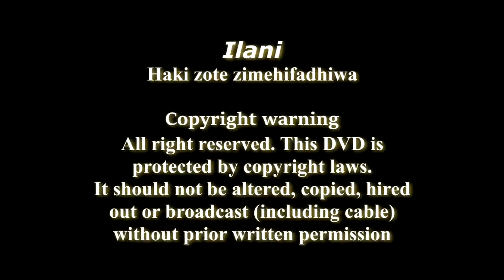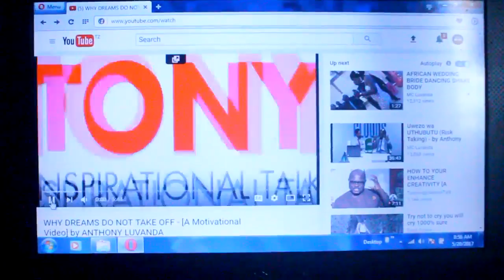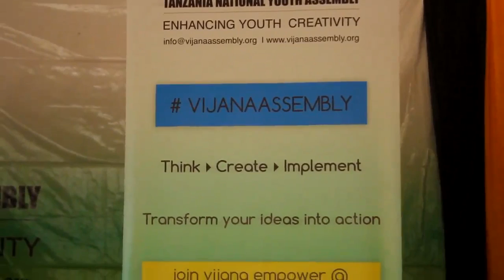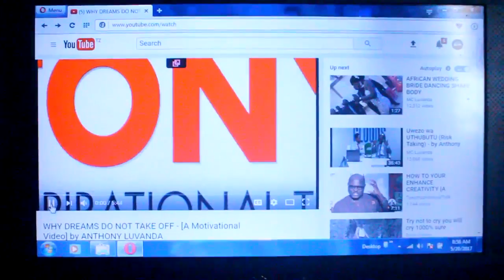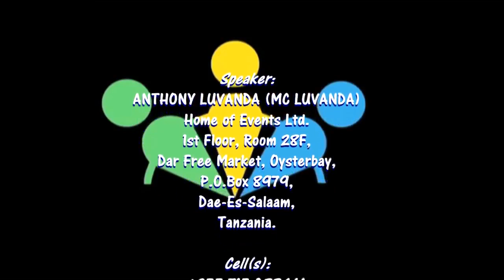Anthony Luvanda MADA Mtazamo wa kutengeneza biashara